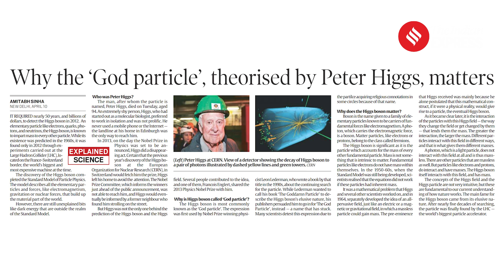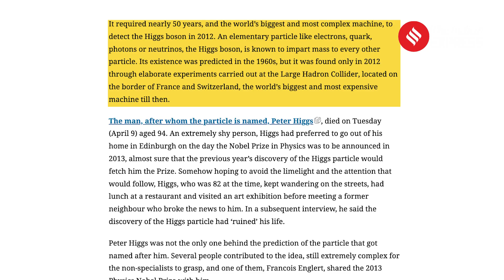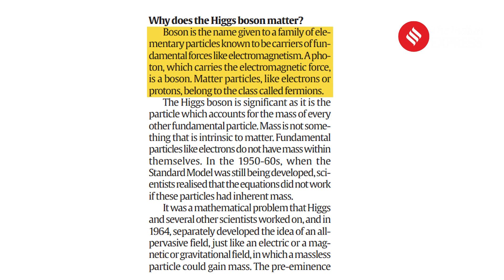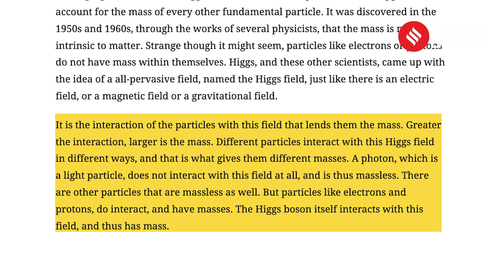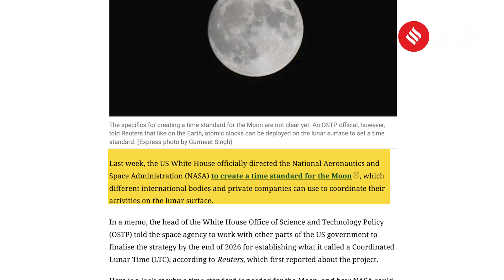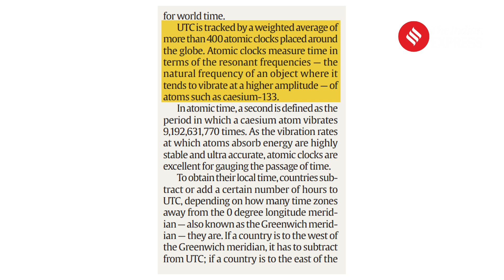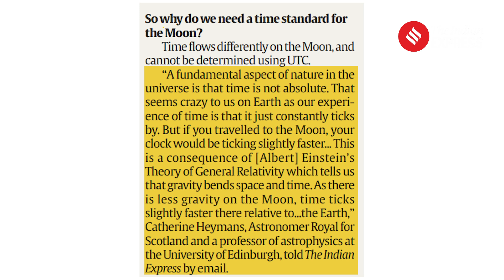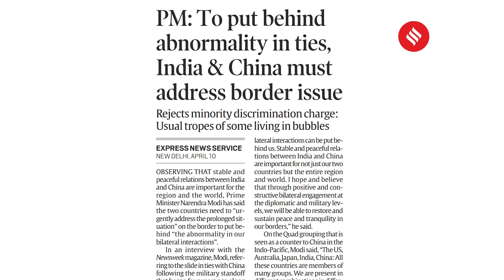Indian Express Editorial Analysis | 11 April 2024 | UPSC Current Affairs 2024 |Current Affairs Today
Indian Express Newspaper Analysis: Why the 'God particle', theorised by Peter Higgs matter? Why do we need to measure time on the moon? How did the Prime Minister's recent interview lead us to some important topics of IR ? As newspaper reading is an important part of competitive exams preparation, Manas Srivastava, Deputy Copy Editor picks his three must-reads from The Indian Express today, April 11.